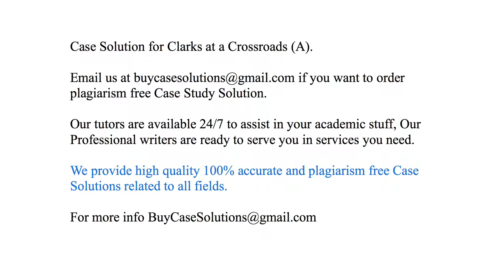Case Solution Clarks at a Crossroads (A)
Clarks at a Crossroads (A) Case Study Analysis & Solution

Clarks at a Crossroads (A) Case Solution & Analysis, Case Study Solution. Every Solution is prepared from scratch, top quality, plagiarism free.